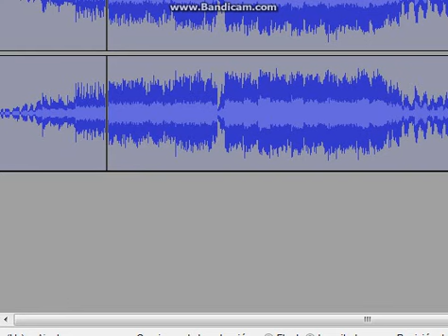Old Candy sings Alice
First time using Alice and Old Candy